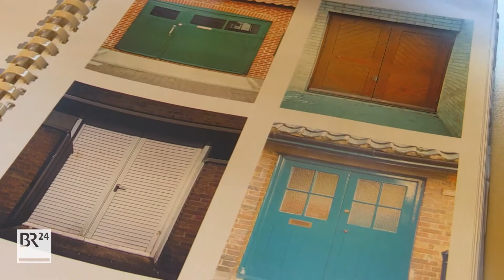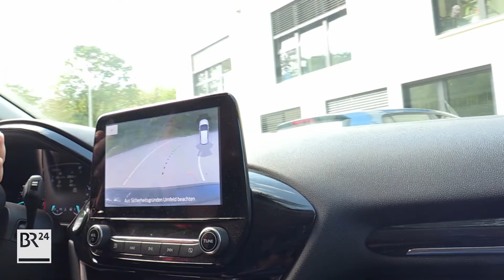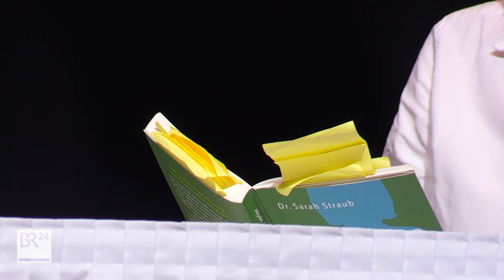Wie die Musikerin Sarah Straub zur Demenzspezialistin wurde | BR24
Musik ist ihre Leidenschaft. Ein ganz persönliches Erlebnis mit ihrer Oma hat Sarah Straubs Leben aber verändert. Sie hat Psychologie studiert, promoviert und sich auf Demenz spezialisiert, forscht auf diesem Gebiet, berät Angehörige. Denn: Demenz ist nicht gleich Alzheimer - und dement sind nicht nur alte Menschen. Die Frau aus dem Landkreis Dillingen will Demenzkranken und ihren Angehörigen helfen. Der Musik ist sie trotzdem treu geblieben: Als Liedermacherin gibt sie Konzerte, auch einen Demenzsong hat sie geschrieben. Zur Zeit tourt sie mit ihrem Buch "Als meine Großmutter ihr Ich verlor" durch Deutschland, gibt Lesungen und singt ihre Lieder.